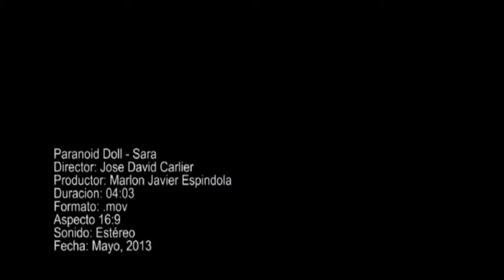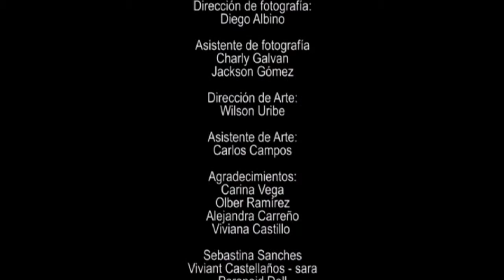Sara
Video Clip realizado por José David Carlier, estudiante de Quinto Semestre
Bucaramanga 2013-1